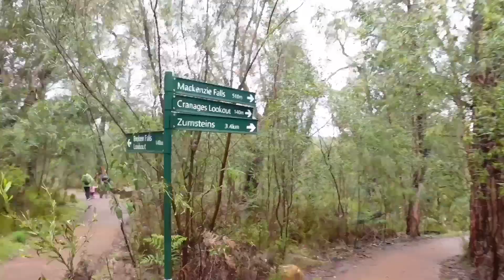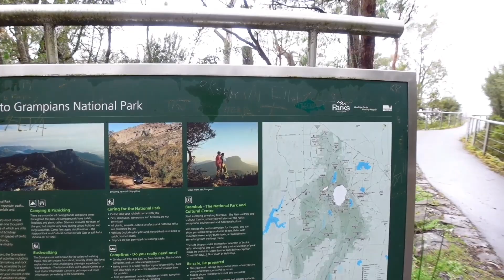กินอาหารเช้าฝรั่ง เดินป่าวิวภูเขาแวะดูน้ำตกออสเตรเลีย